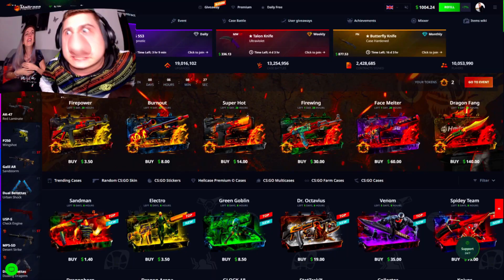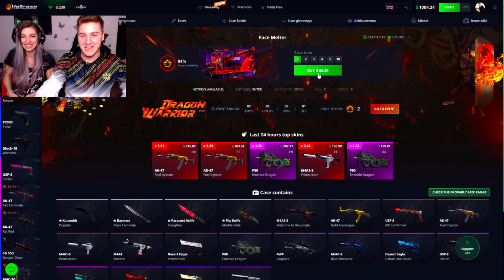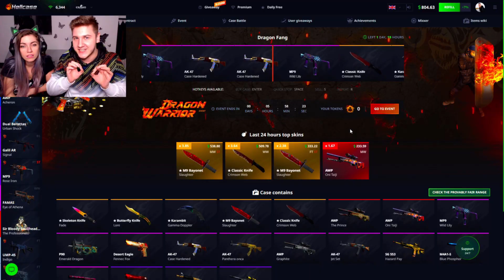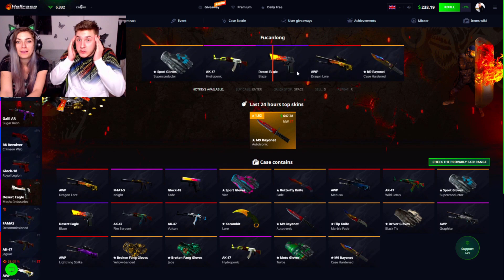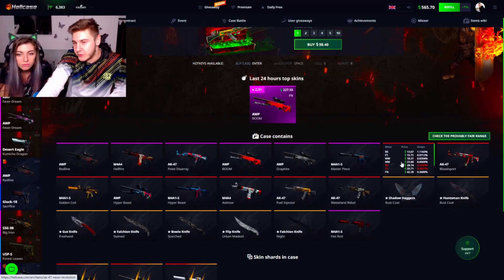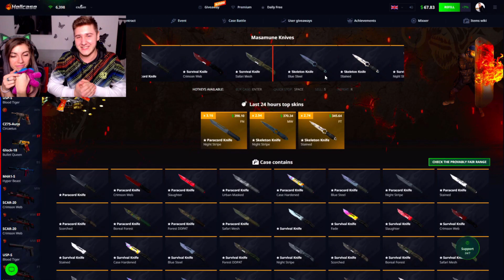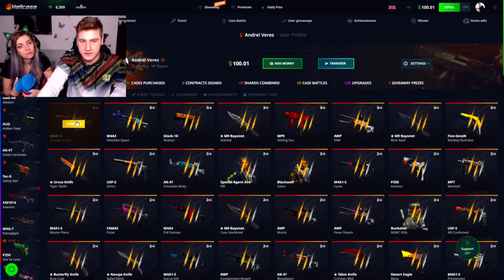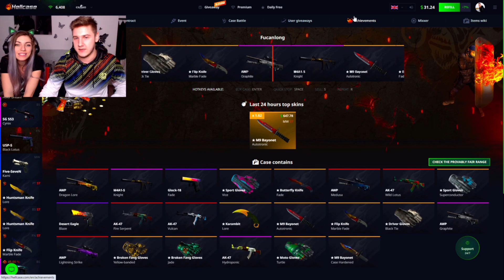M-AM MUTAT?! *SPECIAL DE CRACIUN* 🎄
► Salutare tuturor! Astazi am avut deosebita placere de a face un CASE OPENING genial pe HELLCASE alaturi de @Deyusha ! Am avut norocul de a ne pica cele mai insane drop-uri si de a castiga cele mai epice upgrade-uri! Sper sa fie cat mai pe placul vostru, pace guys!